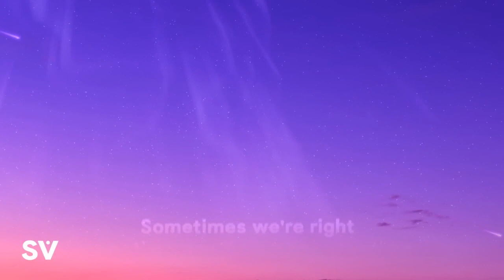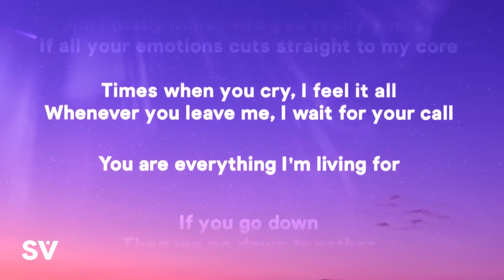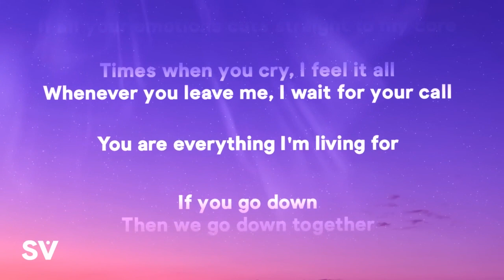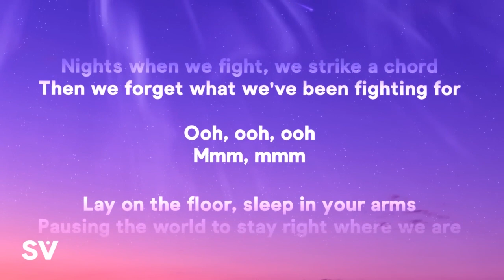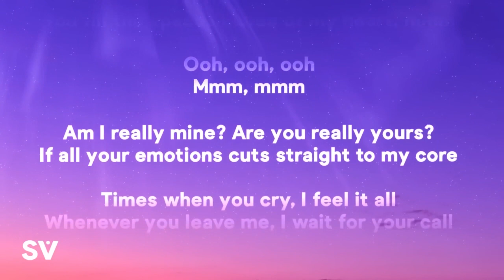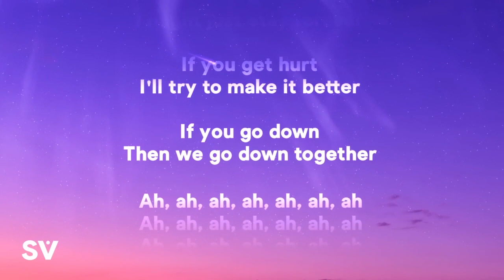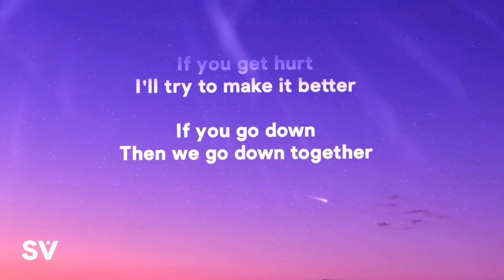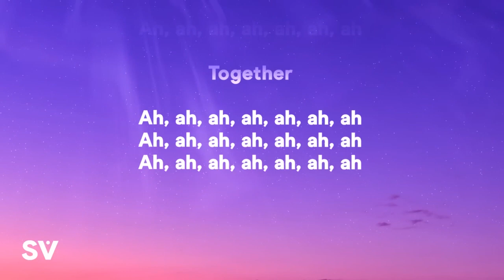Dove Cameron Khalid We Go Down Together Lyrics Letra 1 Hour Loop Version Versión de bucle de 1 hora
Dove Cameron & Khalid - We Go Down Together

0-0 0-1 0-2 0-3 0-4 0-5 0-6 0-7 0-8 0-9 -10
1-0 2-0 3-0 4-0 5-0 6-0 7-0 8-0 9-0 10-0
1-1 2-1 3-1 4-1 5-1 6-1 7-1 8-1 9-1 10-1
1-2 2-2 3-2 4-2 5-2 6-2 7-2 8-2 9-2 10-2
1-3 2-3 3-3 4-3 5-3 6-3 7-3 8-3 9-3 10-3
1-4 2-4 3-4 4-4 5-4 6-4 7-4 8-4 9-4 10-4
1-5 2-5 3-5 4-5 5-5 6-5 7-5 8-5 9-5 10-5
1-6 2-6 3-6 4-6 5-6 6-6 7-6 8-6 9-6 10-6
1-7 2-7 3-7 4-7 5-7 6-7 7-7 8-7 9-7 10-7